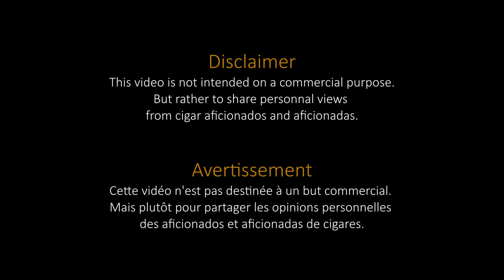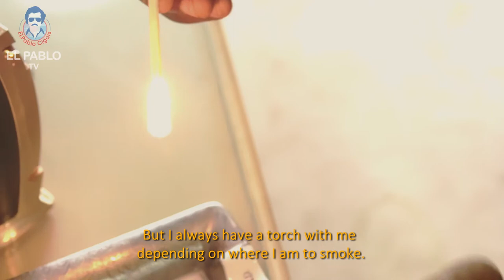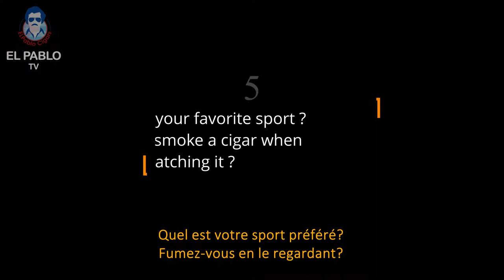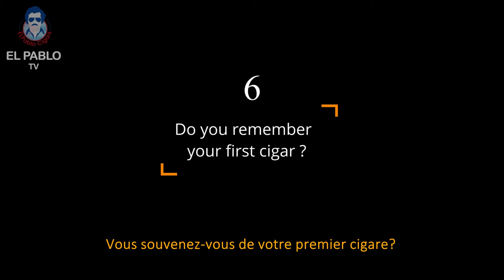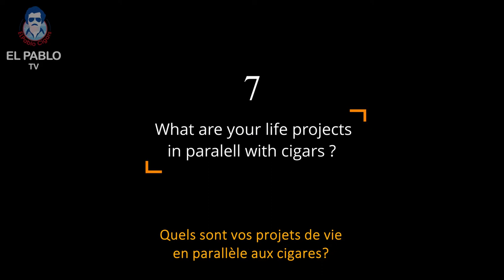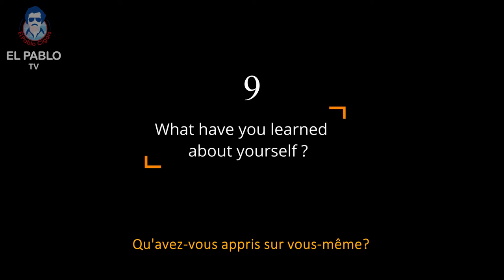EL Pablo TV cigar interview 4 featuring cigaraficionado and banker LIONEL DJONDO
Cigar Interview 10 Questions with Lionel Djondo.